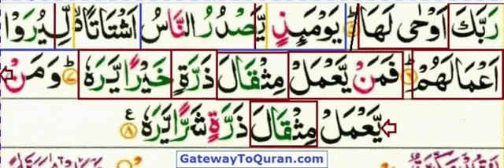099 Surah Zilzal part 02 For Beginners Riwayat Hafs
099   Surah Zilzal part 02 for beginners to learn with proper Tajwid using video lessons. Instructions given in english language.